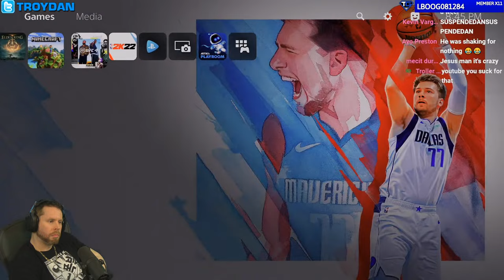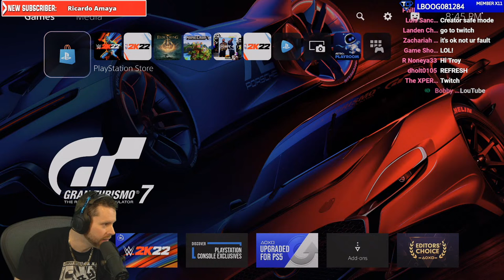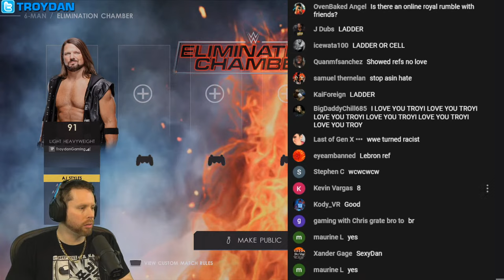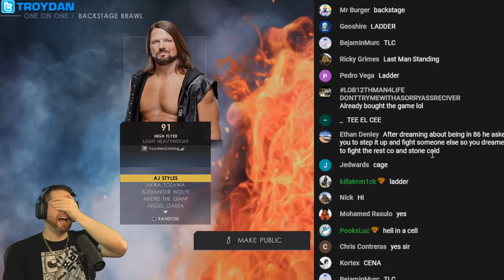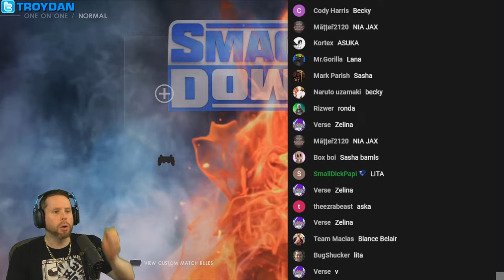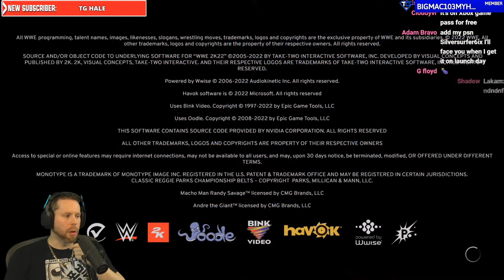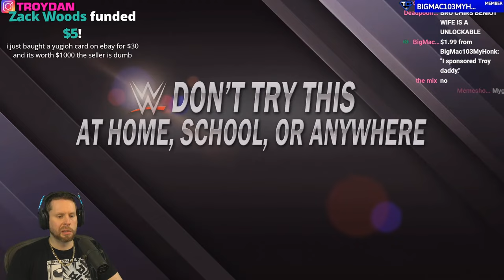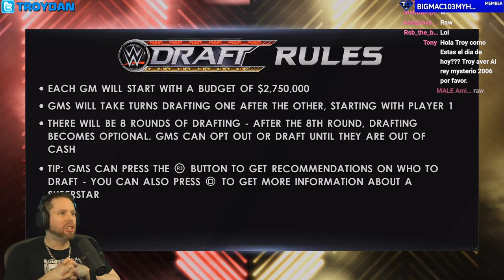My WWE 2K22 Debut LIVE STREAM!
Troydan plays WWE2K22 for the first time. WWE WWE2K22 Live stream. Wrestling is still real to Troydan.